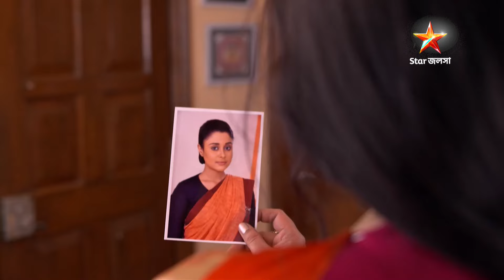Full Story | Joy Kali Kalkatta Wali | Episode 213 | Part B